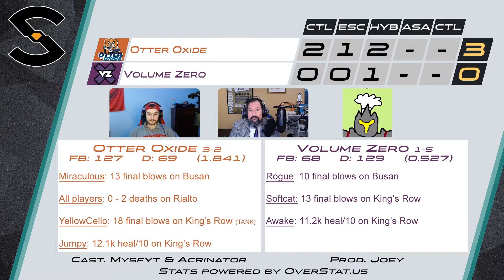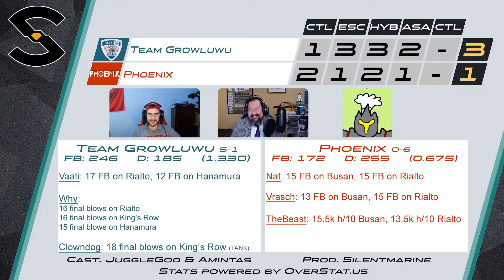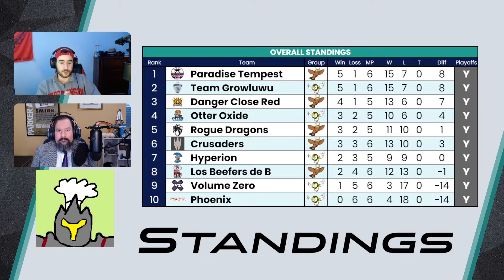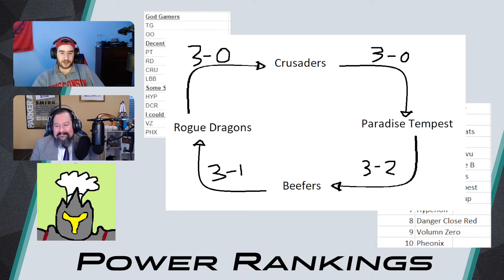The Nest: Episode 8 with Mysfyt, JuggleGod and Hyperknight